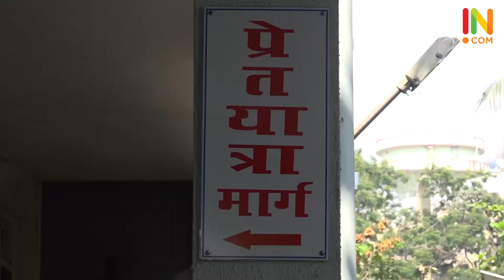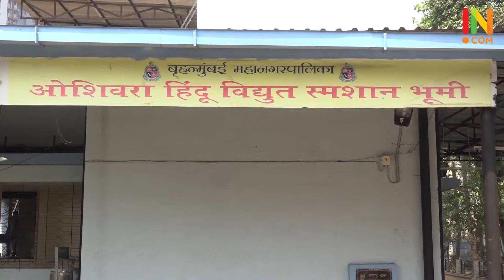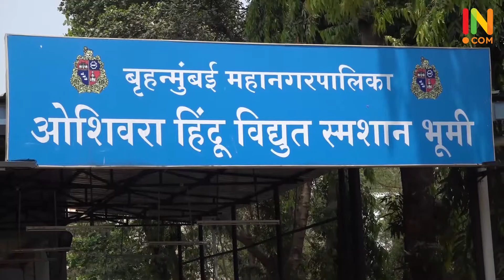Shammi Aunty Veteran Actress Funeral